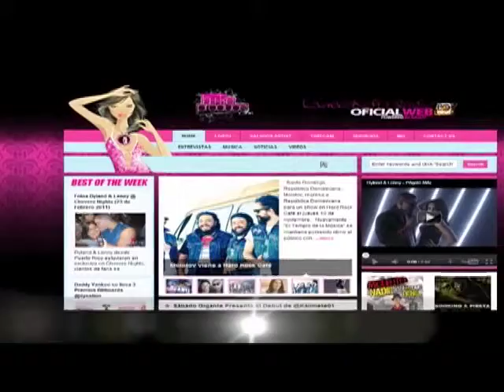YELITZA OTRA COSA 25 NOVIEMBRE POWERS ON ME